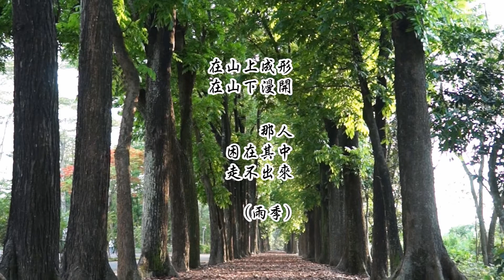▋▋台灣詩行▋▋新威森林公園 (大憨蓮文化喜菡攝影製作)